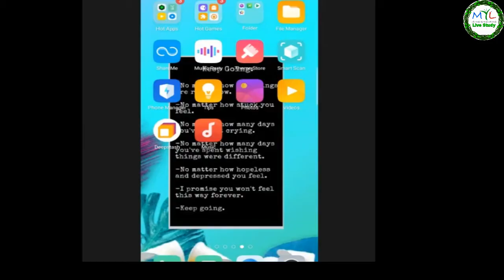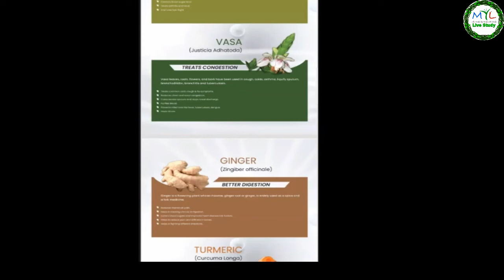MYL NETWORKS PRODUCT || Product Knowledge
Product knowledge
Myl Networks Product

Myl Networks Se judne Ke Liye

Group Join Link..
Join Now

Product lene ke Liye ..Contact..8318053490